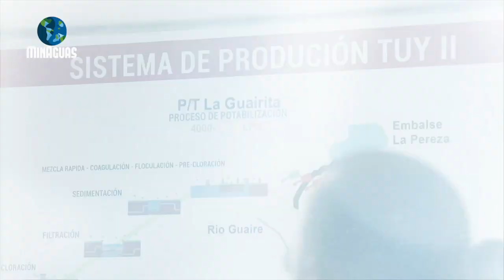14 vehículos y 3.460 materiales para fortalecer la capacidad de respuesta de Hidrocapital